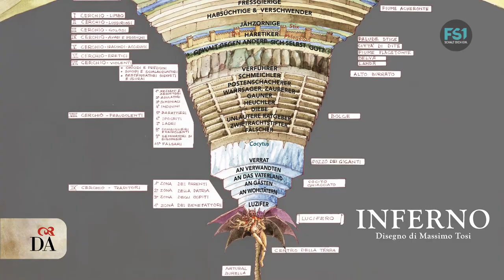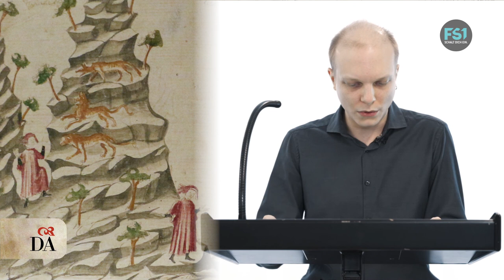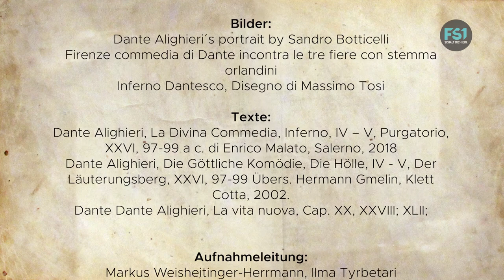Dante Lesen | Göttliche Komödie: Hölle V | FS1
2021 ist ein Dante-Jahr. 700 Jahre nach dem Tod des Dichters, der Italiens Sprache und kulturelle Identität stark geprägt hat, finden weltweit zahlreiche Initiativen statt.

Die Società Dante Alighieri Salzburg präsentiert in Zusammenarbeit mit FS1 und dem Literaturhaus Salzburg ein Salzburger Dante-Projekt. Eine Reihe von Dante-Lesungen bieten Anregungen und Einstiegshilfe für alle, die die Göttliche Komödie noch nicht gelesen haben oder einen neuen Anlauf für jene, die gerne wieder hineintauchen möchten.

Georg Clementi liest die deutsche Fassung, Giorgio Simonetto bespricht sie mit ihm, Max Meraner liest Dantes Originalfassung auf Italienisch.

CREDITS
MITWIRKENDE

Deutsche Lesung: Georg Clementi

Italienische Lesung: Max Meraner

Gespräch: Georg Clementi & Giorgio Simonetto

MUSIK

Fausto Tuscano – Solo per violino. Ekkehart Windrich, Geige

Franz Liszt – Après une lecture de Dante - Fantasia quasi sonata. Francesca Cardone, Klavier

BILDER

ZEICHNUNGEN

Inferno Dantesco, Disegno di Massimo Tosi ©

TEXTE

Dante Alighieri, La Divina Commedia, Inferno, IV – V, Purgatorio, XXVI, 97-99 a c. di Enrico Malato, Salerno, 2018

Dante Alighieri, Die Göttliche Komödie, Die Hölle, IV - V, Der Läuterungsberg, XXVI, 97-99 Übers. Hermann Gmelin, Klett Cotta, 2002.

Dante Dante Alighieri, La vita nuova, Cap. XX, XXVIII; XLII; / Opere / La vita nuova

QUELLEN

Einführungen, Erklärungen, Anmerkungen:

Anna Maria Chiavacci Leonardi, a c. di, La Commedia di Dante Alighieri, Zanichelli 2018

Dante Alighieri, La Commedia / Die Göttliche Komödie, 3 Bd.ital./deutsch, übersetzt und kommentiert von Hartmut Köhler, Reclam 2021

Dante Alighieri, Die Göttliche Komödie, übersetzt von Hermann Gmelin, Anmerkungen von Rudolf Baehr, Nachwort von Manfred Hardt, Reclam 2001

Biographien, Studien

Marco Santagata, Dante. Il romanzo della sua vita, Mondadori 2017

Alessandro Barbero, Dante, Laterza 2020

Alberto Casadei, Dante. Storia avventurosa della Divina commedia dalla selva oscura alla realtà aumentata, Il Saggiatore 2020

AA.VV. Dante. Enciclopedia Dantesca, Treccani 1970.

Insbesondere: Amore, di Emilio Pasquini, Guido Favati - Enciclopedia Dantesca (1970)

AMORE in Enciclopedia dantesca

Dante Lesen ist eine Initiative der
Società Dante Alighieri Salzburg
in Kooperation mit
Literaturhaus Salzburg
FS1 Community TV